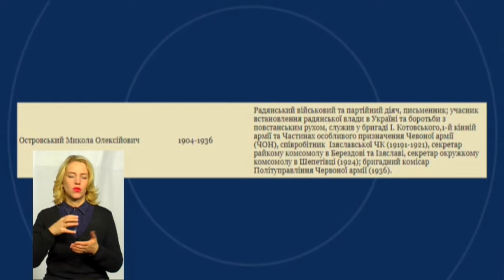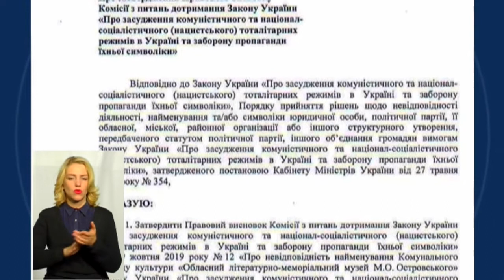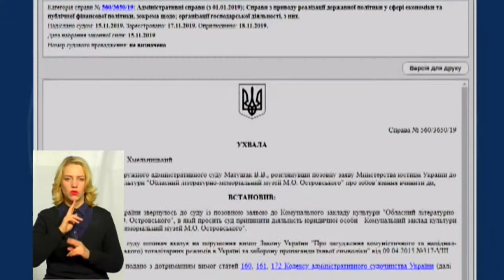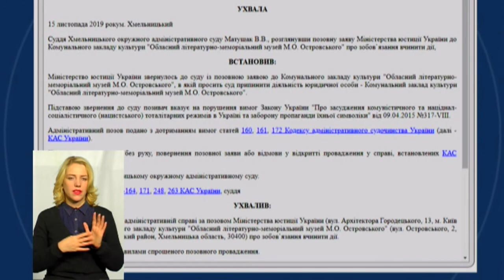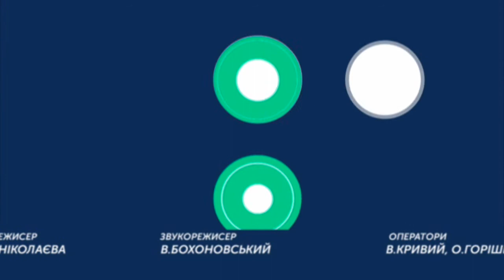ТЕМА ДНЯ 09 12 2019 Що буде з музеєм Миколи Островського?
Міністерство юстиції України позивається до суду з проханням припинити діяльність комунального закладу культури «Обласний літературно-меморіальний музей Миколи Островського». Позивач вказує на порушення вимог Закону України про декомунізацію.
Що буде з музеєм? Про це говорили з директоркою Хмельницького обласного літературно-меморіального музею Миколи Островського Наталією Никоновою